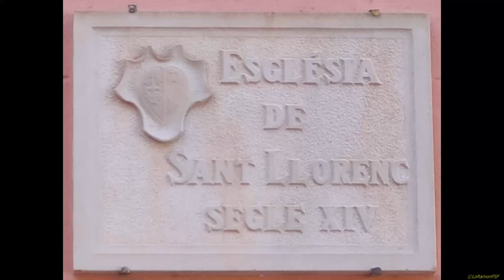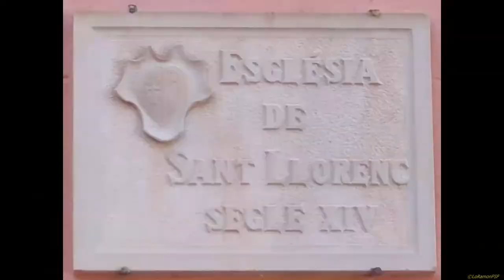RECREACIÓ LLIURAMENT DE LA PLACA CREU DE SANT JORDI PER EX-PRESIDENT DE CATALUNYA M.H.JOAQUIM TORRA.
Recreació del lliurament de la Placa Creu de Sant Jordi per Ex-president de la Generalitat de Catalunya M.H. Joaquim Torra al Gremi de Pagesos.

L'any 2020 van assistir al Palau de la Generalitat a l'acte d'entrega, només el President i el Secretari del Gremi sense possibilitat que poguessin acompanyar-los cap persona més, la qual cosa va motivar que el President de la Generalitat M. Hble. Joaquim Torra es comprometés a fer-ho extensiu a tots els socis del Gremi. Amb aquesta voluntat hi haurà la recreació de l'entrega de la placa de la Creu de Sant Jordi a la nostra seu.

L'acte tindrà el següent programa:
18.00. Inici de l'acte de recreació del lliurament de la Placa de la Creu de Sant Jordi.
18.05. Conferència de l'historiador i arqueòleg, vocal del Gremi i Majoral del Sant Sepulcre, Dr. Joan Menchón Bes: "Gremi de Pagesos i Tarragona: 700 anys de Fe, patrimoni i història"
18.35. Recreació del lliurament de la placa a càrrec del M. Hble. Joaquim Torra.
18.50. Breu intervenció de dues peces dels Ministrers del Tecler de Tarragona, dirigits per la Sra. Roser Olivé.
19.00. En acabar, a l'eixida de l'església, s'oferirà un piscolabis, gentilesa de vermut Yzaguirre.

Assistència gratuïta fins a omplir l'aforament permès de l'església.

crèdit musical:
AQUESTA TERRA ÉS LA TEUA TERRA: This land is your land. Woody Guthrie (Adaptació: Joan Soler Amigó – Jordi Roure - Arturo Gaya). .
AQUESTA TERRA ÉS LA TEUA TERRA
És la teua terra, és la meua terra,
des que naix el riu fins que arriba al
mar,
des de la plana fins a la serra
això està fet per a tu i per a mi.
Tant si fa bo com si hi ha tempesta,
tant si fa fred com si el sol crema,
tant si fa vent com si està encalmat,
I és nostre el cel, i és nostre el mar,
i els tarongers i aquella vall,
les oliveres i els camps d'arròs.
Una barrera em diu “on vas”?
plantada al mig del camí
però la trenco i ningú em talla el pas
Cap ser vivent podrà aturar-me
que el meu camí és net i lliure
cap ser vivent podrà fer-me canviar